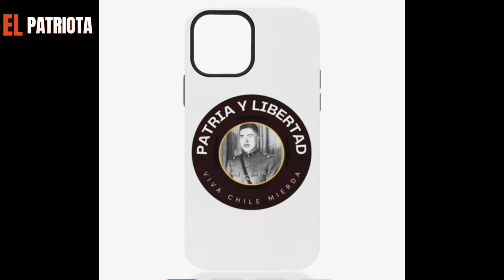¡¡MEO se pega VOLTERETA GALÁCTICA y REPASA a Burric!!Quedan 2 años de AGONÍA🤣😂..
🚨Video del 7 de Marzo del 2024🚨

Fuente: Via X / Stock Disponible

Marco Enríquez-Ominami (MEO) critica duramente al gobierno de Gabriel Boric, argumentando que a pesar de tener buenas intenciones, no ha llevado a cabo ninguna reforma significativa. MEO, quien previamente respaldó a Boric, ahora lo denuncia públicamente, exponiendo su propia hipocresía al sentirse traicionado por las promesas incumplidas del presidente actual. Destaca la falta de acción de Boric en contraste con la rápida implementación de reformas por parte del presidente de Argentina, Javier Milei, dejando en ridículo a Boric y a él mismo. Además, señala la persecución judicial sufrida por MEO, evidenciando la falta de discriminación por parte del comunismo. En conclusión, las declaraciones de MEO exponen la debilidad del liderazgo de Boric y contribuyen a la sensación de inestabilidad política, mientras que la gestión de Milei en Argentina resalta aún más la inacción de Boric, dejándolo en una posición humillante.